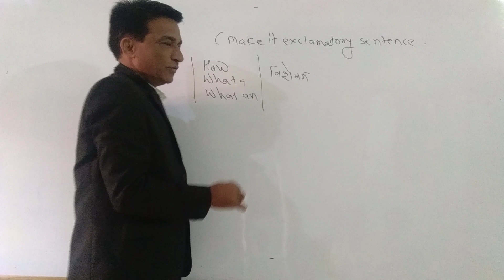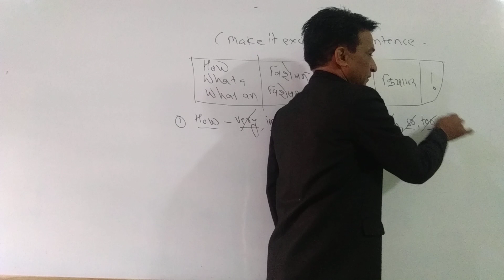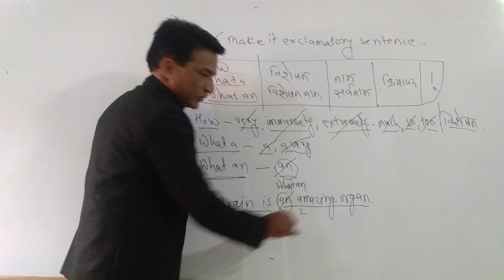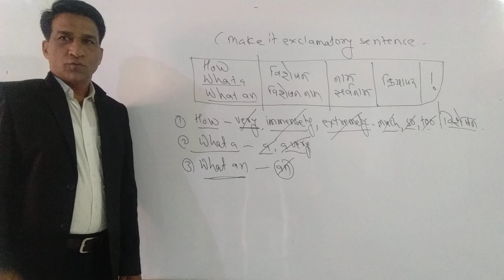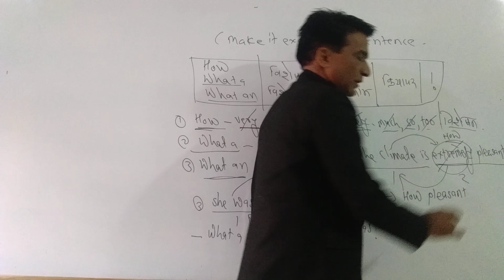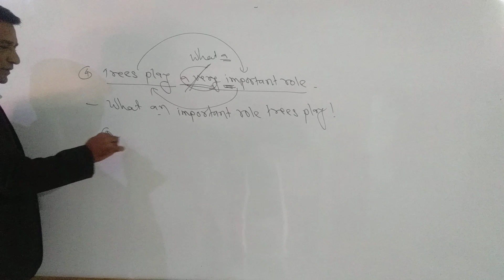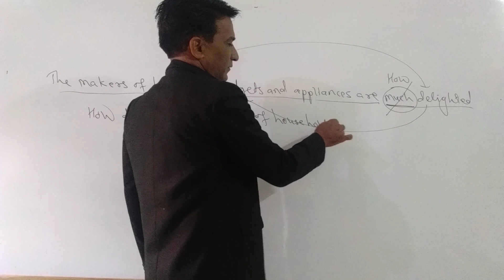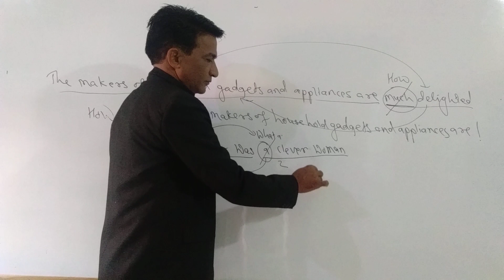Make it exclamatory sentence || English grammar || Adv. Madan Manmode.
Make it exclamatory sentence, rewire your sentence in exclamatory Make it exclamatory sentence || English grammar || in English
Rule 1. जर वाक्यात very, immensely, extremely, much, so, too ई,  शब्द आल्यास काढून टाकावेत व त्याच ठिकाणी How घ्यावे,
Rule 2.जर वाक्यात a very किंवा a आले तर ते काढून टाकावे व त्याच ठिकाणी What a घ्यावे,
Rule 3.जर वाक्यात an आले तर ते काढून टाकावे व त्याच ठिकाणी What an घ्यावे,
Rule 4.वाकयाचया शेवटी उदगारवाचक चिन्ह( ! ) दयावे,
Examples :
1.He was very rich and powerful. _
--How rich and powerful he was!
2.  Vanmohatsav is an important festival.
--What an important festival Vanmohatsav is!
3.Brain is an amazing organ.
--What an amazing organ brain is!
4.I am very lucky.
--How lucky I am!
5.Trees play a very important role.
---What an important role trees play!
6.Lata sings very sweetly.
--How sweetly Lata sings!
7. It had a very grave look.
--What a grave look it had!
8.Hawa Mahal is a beautiful palace of wind.
---What a beautiful palace of wind Hawa Mahal is!
9. My grand mother was a clever woman.
--- What a clever woman my grand mother was!
10.The makers of household gadgets and appliances are much delighted.
---How delighted the makers of household gadgets and appliances are!
11. Forest are immensely valuable places.
---How valuable places forest are!
12. His wife was immensely fond of children.
---How fond of children his wife was!
13.He was an excellent listener.
---What an excellent listener he was!
14. He was a funny looking man.
---What a funny looking man he was!
15.You are very fortunate.
--How fortunate you are!
16.Board exam and entrance exam are very important.
---How important board exam and entrance exam are!
17.She was a very popular doctor.
---What a popular doctor she was!
18.These birds are very beautiful.
--How beautiful these birds are!
19.The climate is extremely pleasant.
--How pleasant the climate is!
20. The moon looks very beautiful.
--How beautiful the moon looks!
21. She was a very popular doctor.
22. The boy showed great alertness.
--What a great alertness the boy showed!
23.The lesson was significant.
---How significant the lesson was!
24. She was very beautiful.
--How beautiful she was!
25. Tibet is extremely cold.
---How cold Tibet is!.Make it exclamatory sentence
1.  My grandma was a clever woman.
2. His wife was immensely fond of children.
3. He was very rich and powerful.
4. There was a tremendous sound.
5. It had a very grave look.
6. He was an excellent listener.
7. Vanmohatsav is an important festival.
8. Tibet is extremely cold.
9. The moon looks very beautiful.
10. The Hawa Mahal is a beautiful palace of wind.
11. These birds are very beautiful.
12. He was a funny looking man.
13. The lesson was significant.
14. Trees play  a very important role.
15. Dhira was a hardworking boy.
16. She was a wonderful writer.
17. Triveni was a very popular writer.
18. A wedding was a great event.
19. My father was a busy man.
20. Avva was a wonderful student.
21. Rupa was a very good musician.
22. Grandfather was a retired forest ranger .
23. Bambi was a roe deer.
24.Toto was a pretty monkey.